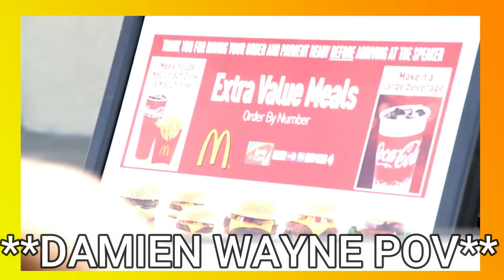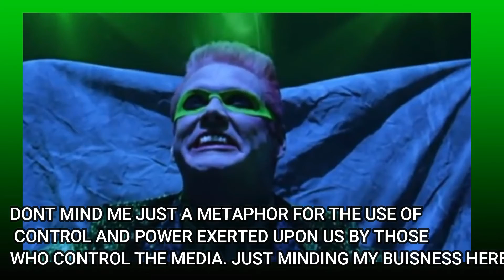Batman Forever: Not That Bad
I try to make brand new content every week.